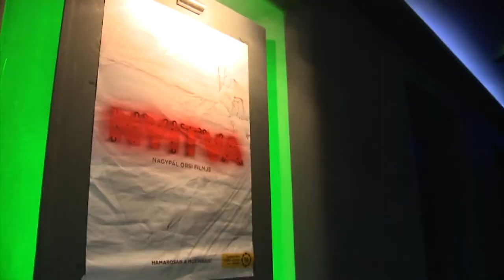Örökségnapok a műemlékvédelem jegyében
Városunk is csatlakozik a Kulturális Örökség Napjai országos kezdeményezéshez. Ezen a hétvégén is számos érdekes program vár az érdeklődőkre, akik hallhatnak a bazilika felújításáról, bejárhatják a Hiemer-házat és a megyei levéltár épületét, vezetett sétát tehetnek a belvárosban és a Rác utcában, de megismerkedhetnek a Barátság mozi történetével is.